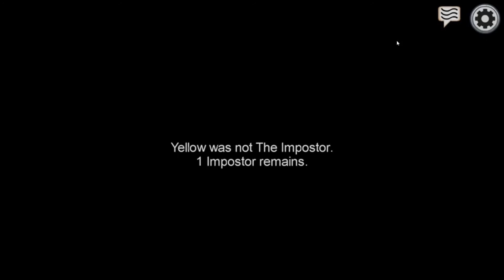Among Us With Friends Part 2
I play Among Us with the homies again